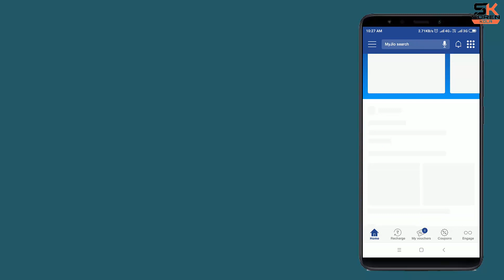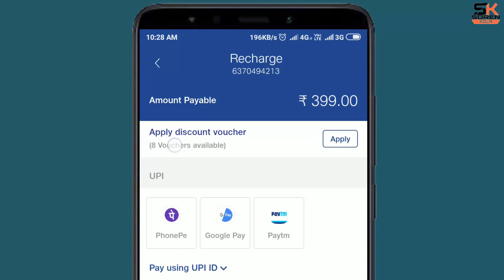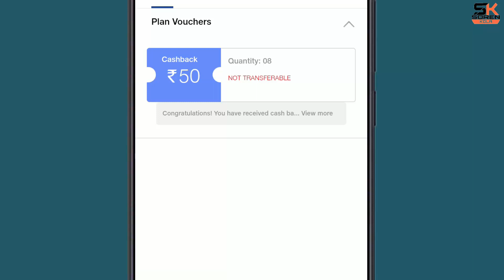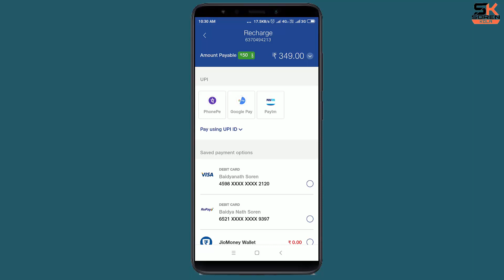How to Recharge Jio 399 Plan free in Hindi step by step 2019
How to Recharge Jio Prime Membership
How to Recharge Jio Prime Membership How to Recharge Jio Prime Membership

How to Recharge Jio Prime Membership in My jio app